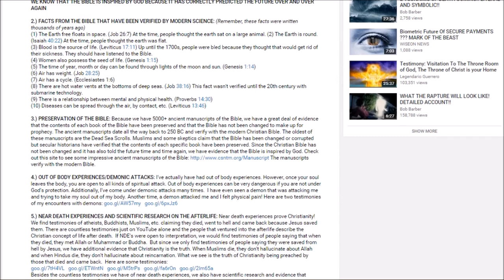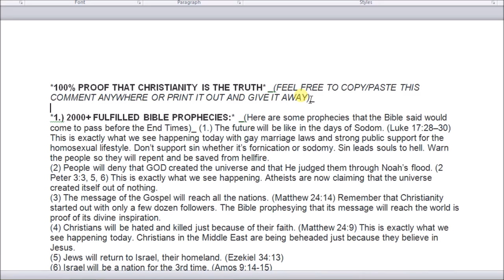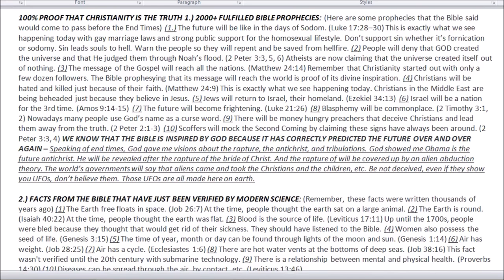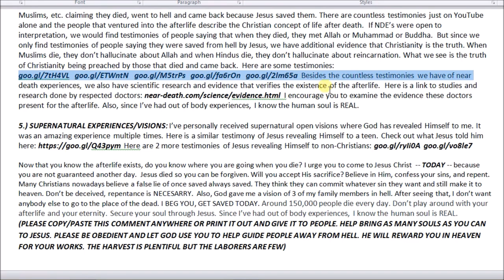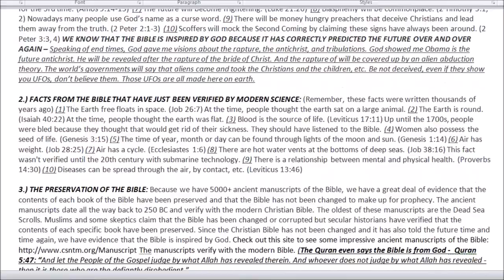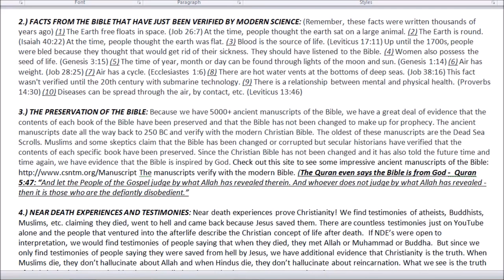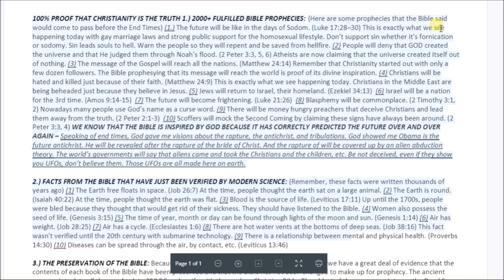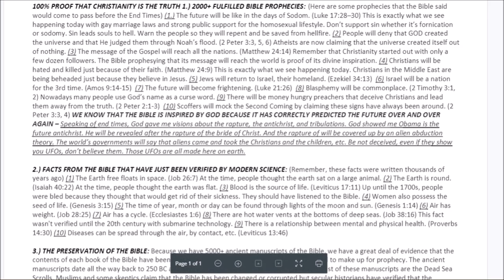URGENT! FREE GOSPEL TRACT. SPREAD THIS WHILE YOU STILL CAN !!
✿✿✿(PLEASE COPY/PASTE THIS DOCUMENT ANYWHERE OR PRINT IT OUT AND GIVE IT TO PEOPLE. HELP BRING AS MANY AS YOU CAN TO CHRIST.)✿✿✿